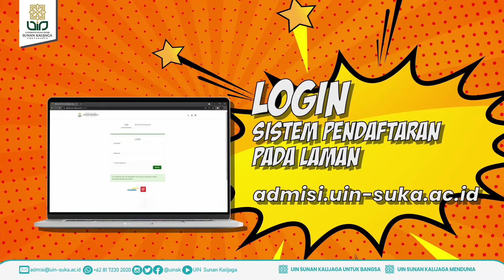Pembayaran PMB UIN SUKA LinkAja